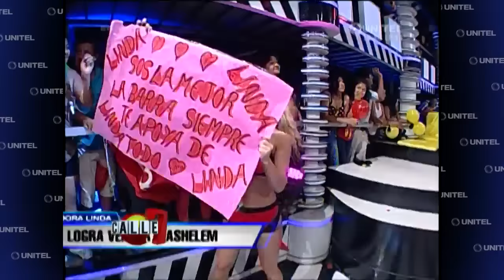Desafío 7: Ashelem se queda en la banca tras perder ante Linda